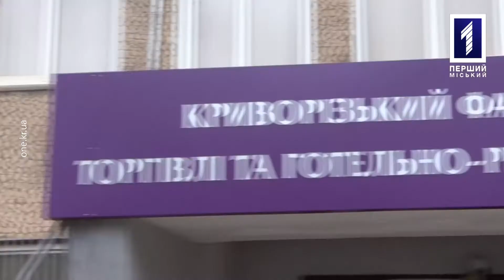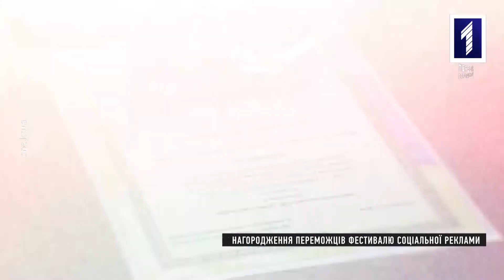Прайм-тайм: фестиваль соціальної реклами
У Кривому Розі підвели підсумки фестивалю соціальної реклами серед студентів коледжів та профтехів. «Технології перетворення світу – погляд молоді» цього річ таким було гасло фесту. Студентський фестиваль соціальної реклами проводиться вже п’ять років поспіль на регіональному рівні. Найбільше учасників цього разу хвилювали стосунки, захист тварин, навколишнього середовища, проблеми у родині. Про сам конкурс та проблеми сучасної молоді говоримо у програмі «Прайм-тайм».